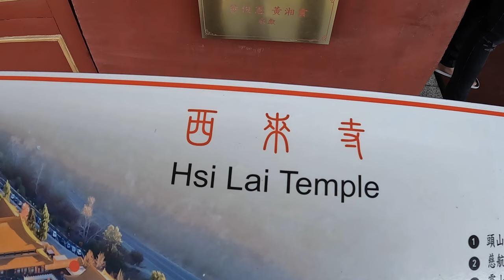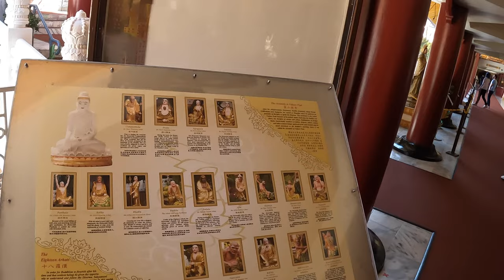Hsi Lai Temple Los Angeles 2022 WALKTHROUGH 4k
Saturday drive from Las Vegas to Fo Guang Shan Hsi Lai Temple is a mountain monastery in the northern Puente Hills, Hacienda Heights, Los Angeles County, California. The name Hsi Lai means "coming west". Hsi Lai Temple is a branch of Fo Guang Shan, a Buddhist organization from Taiwan.